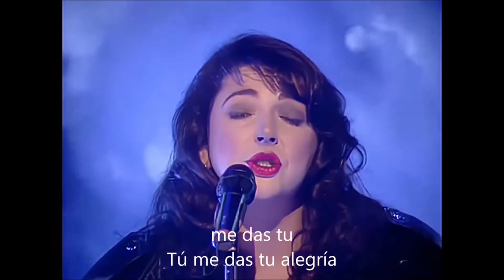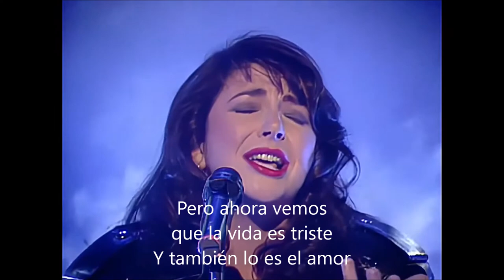KATE BUSH "And so is love" (1994) SUBTITULADA AL ESPAÑOL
Kate Bush en Top of the pops (BBC, 1994) interpretando su exito TOP 30 perteneciente a su album TOP 3 "The red shoes" lanzado en noviembre de1993